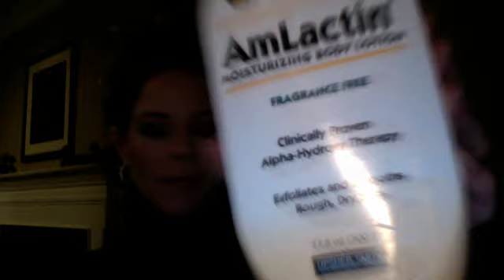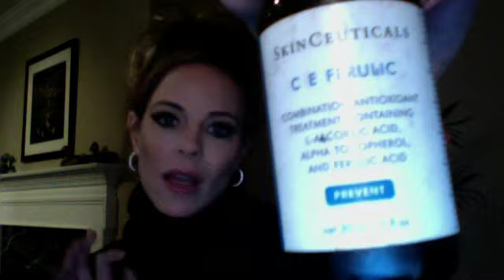Dont spend $750 on face cream...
Why spend big bucks on something that may or may not work? I have a few options that total up to $150 or so...which leaves plenty for Botox!